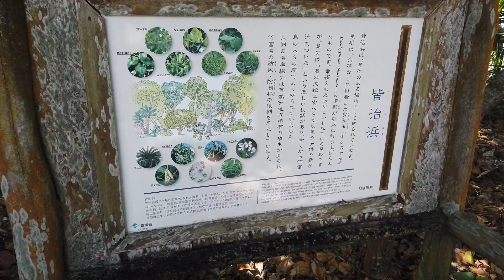50代夫婦旅☆2泊3日初めての石垣島へ！竹富島へも行ってみました！②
50代夫婦が初めての石垣島へ旅しました。

すっかり島旅にはまってしまいました。

ブログでも詳しくご紹介しています。

フェリーで竹富島へも行ってみました。

50歳からの女一人旅〜海外から国内日帰り旅行まで